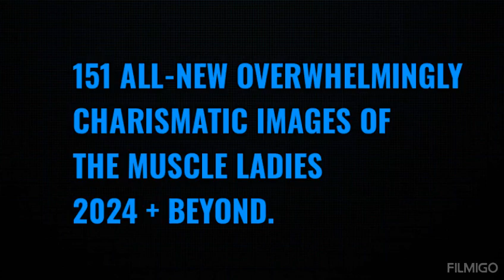151 ALL-NEW OVERWHELMINGLY CHARISMATIC IMAGES OF THE MUSCLE LADIES 2024 + BEYOND.